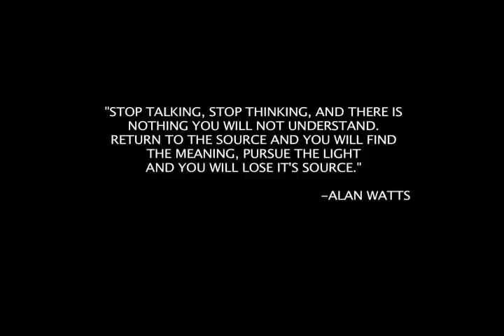The Jewish Nudist Buddhist Part 1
The Jewish Nudist Buddhist with Maurice La Marche